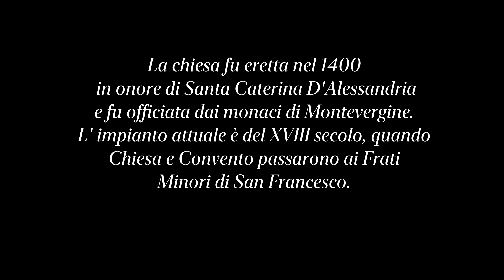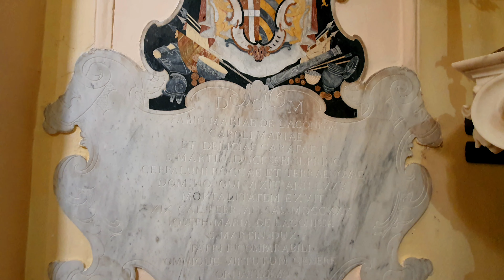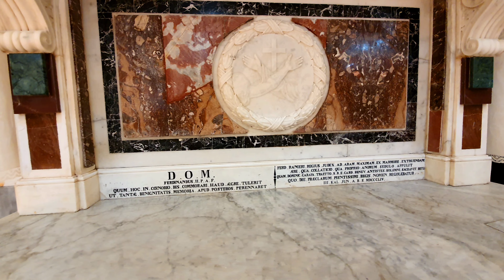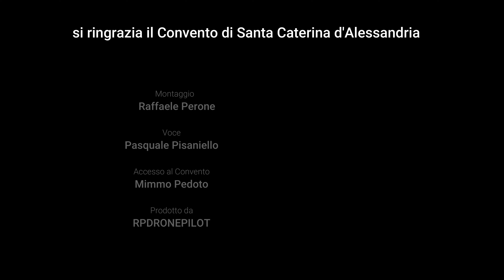Convento di Santa Caterina D'Alessandria | DJI Mavic Air 2 | Cinematic 4K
Per seguirci, ed essere costantemente aggiornati su ció che facciamo,
per informazioni e collaborazioni
Crediti fotografici: RP DRONE PILOT di Raffaele Perone
(riprese aere ad alto contenuto emozionale… )